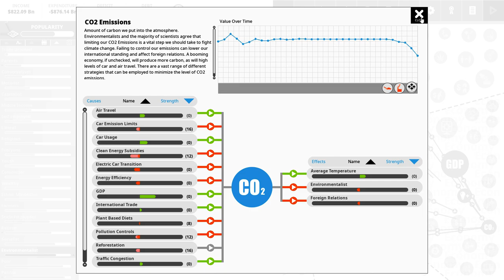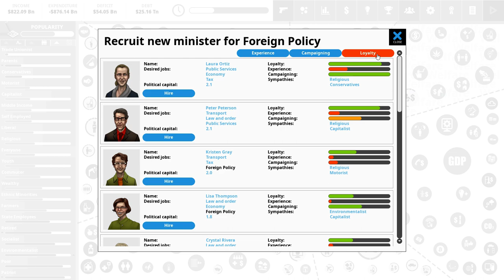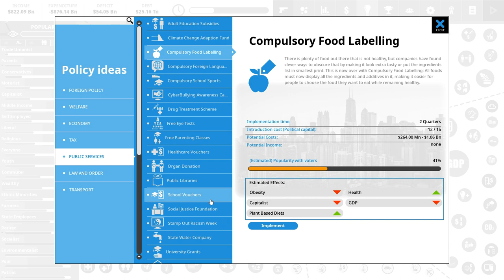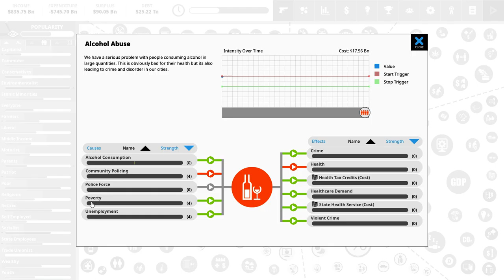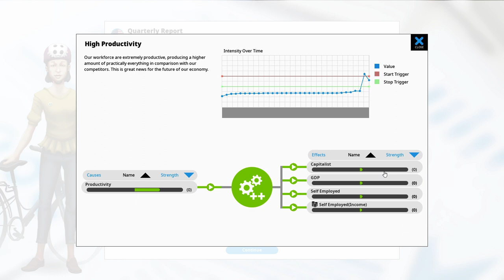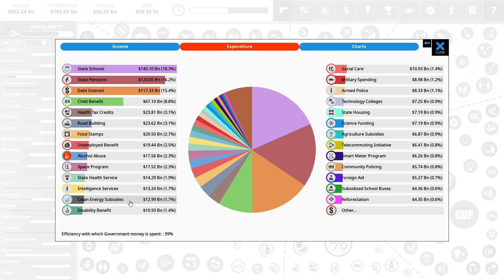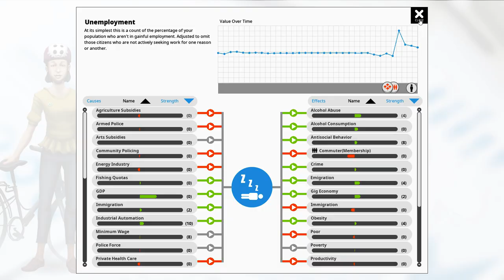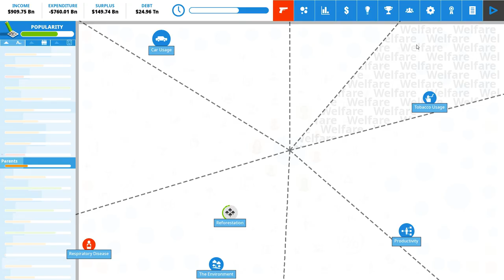Can we turn the USA Green? | Democracy 4 Let's Play - 02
A new friday for futures series, where we are trying to turn the USA into an ecological utopia. Let's see how far we get.